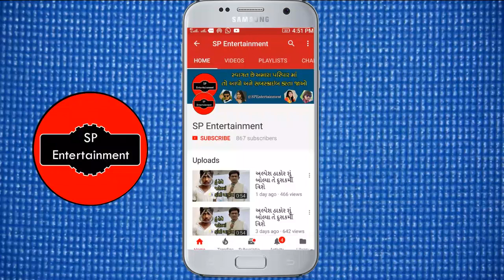વિજય સુંવાળા નો જન્મદિવશ આવી રીતે ઉજવ્યો